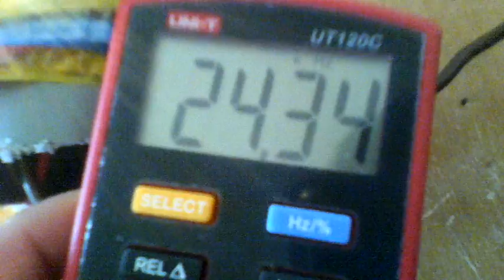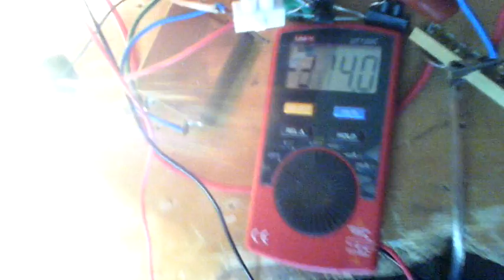53  ватт лампа. Резонансный конденсатор гошка 0,47 мкф. Питание 24 вольта 4,8 ампера. Тесла частота около 1,4 мгц.